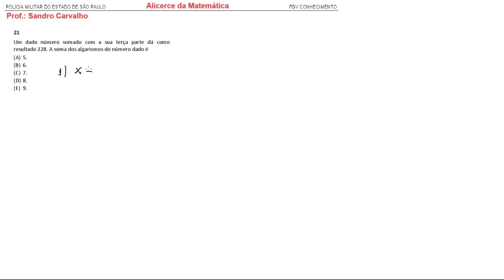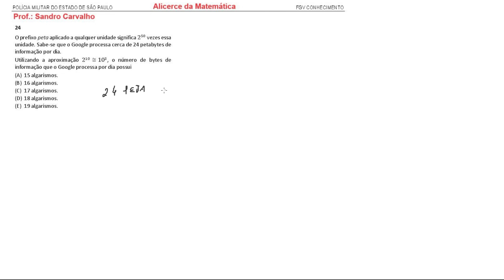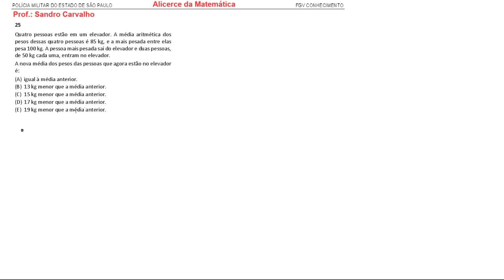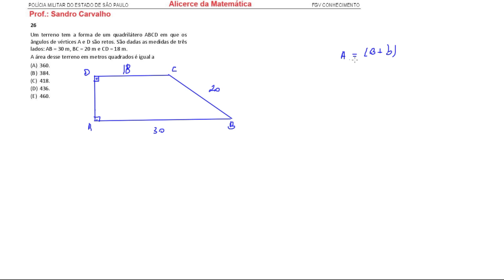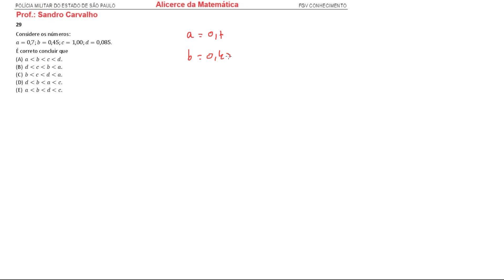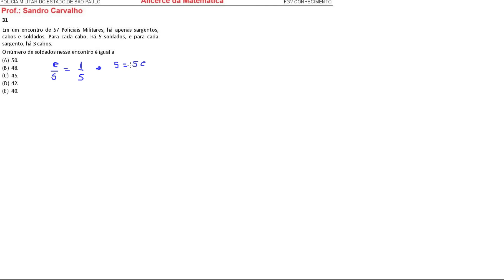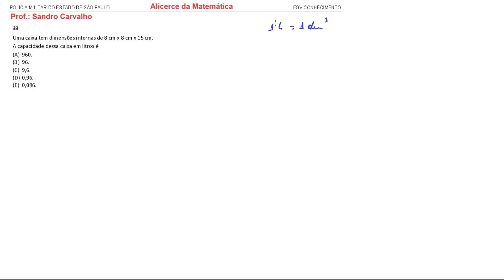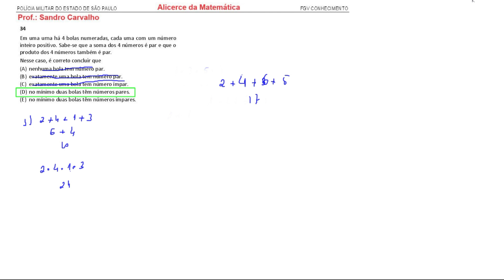Prova PMSP Realizada em Julho de 2024